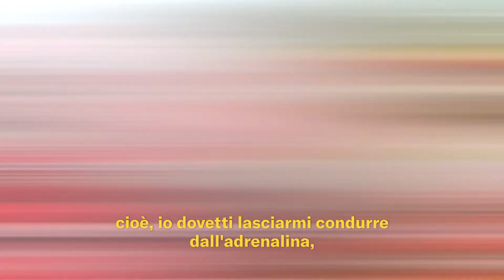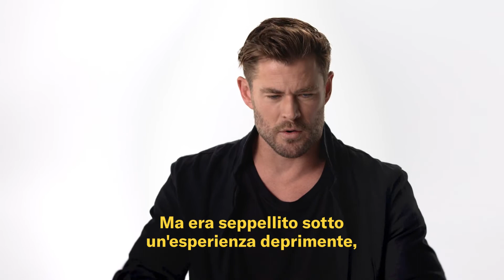Chris Hemsworth ripercorre i momenti più iconici della sua carriera | GQ Italia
Chris Hemsworth ripercorre i suoi personaggi più iconici, inclusi i suoi ruoli in "Thor", "Thor: Ragnarok", "Rush", "Ghostbusters", "Biancaneve e il cacciatore" e "Spiderhead". Chris parla di com'è interpretare Thor in una serie di film e di quando ha appreso per la prima volta la storia dietro Niki Lauda e James Hunt.

00:00 - Intro
00:24 - Thor
04:13 - Rush
7:49 - Ghostbusters
10:17 - Biancaneve e il cacciatore
11:36 - Spiderhead